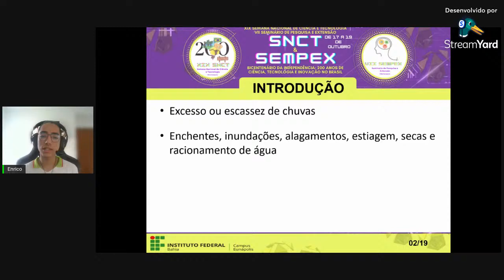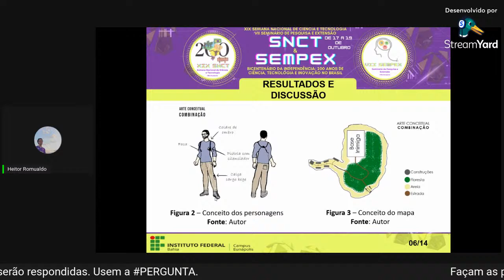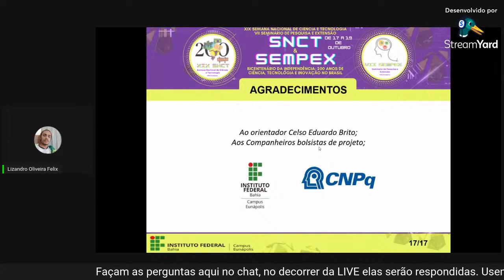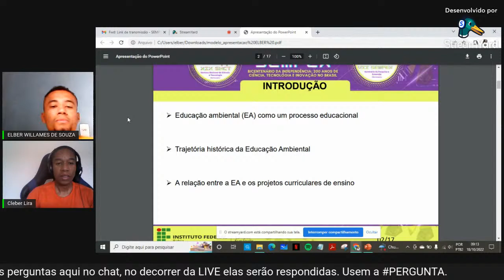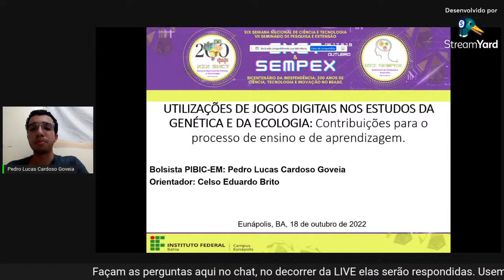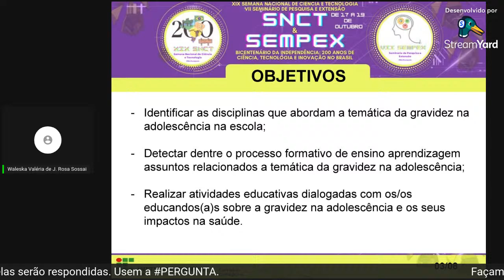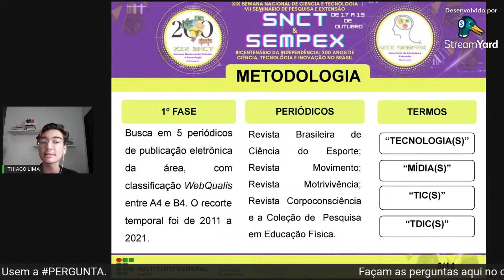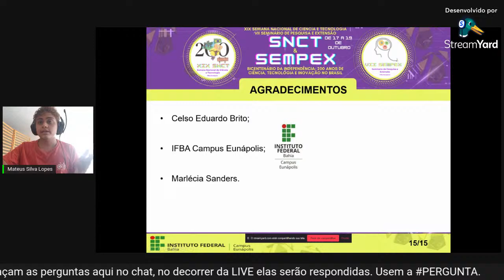SEMPEX - SESSÃO 01: SEMINÁRIO DE INICIAÇÃO CIENTÍFICA JR